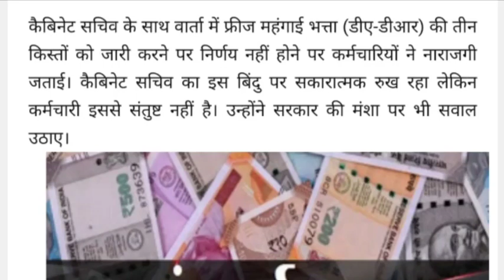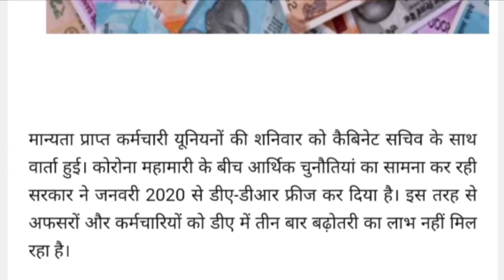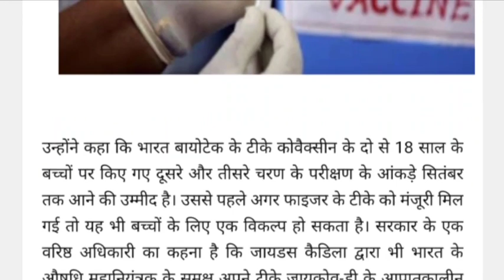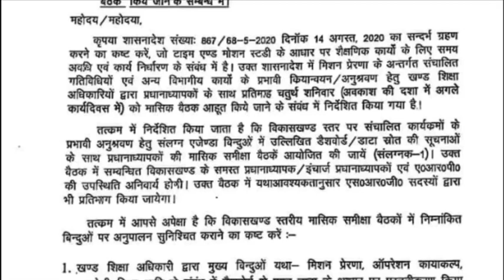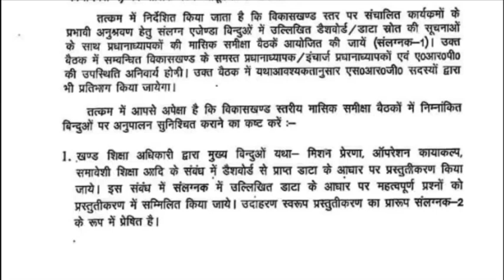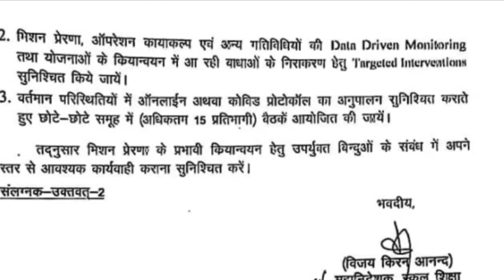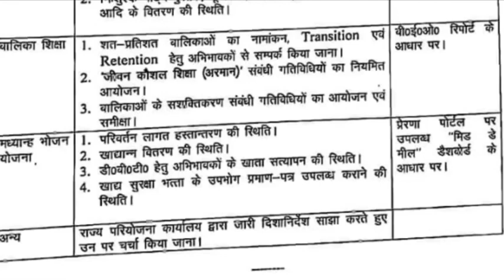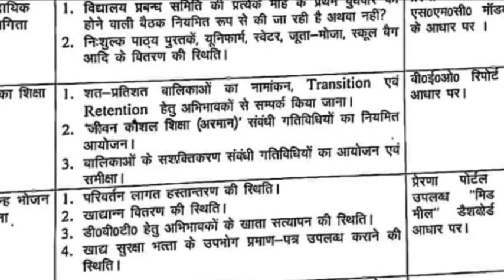कर्मचारी यूनियनों की कैबिनेट सचिव के साथ हुई बैठक, जानिए डीए-डीआर के संबंध में क्या हुआ निर्णय